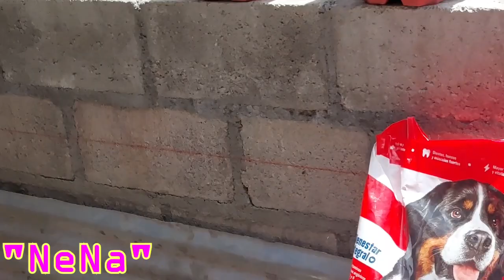MUSICA PARA MASCOTAS